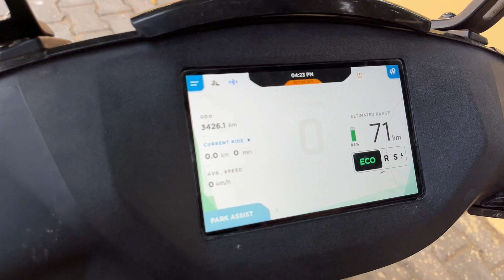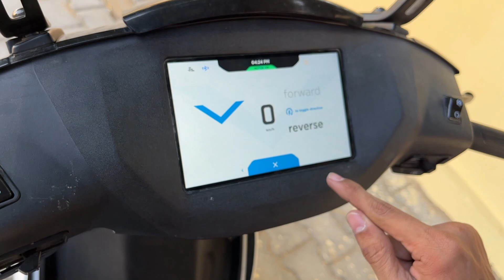WOW😍 Ather to Kamal ki Hai | Ather 450x Gen 3 Review | Ather 450x Looks and All Features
Hello Friends, aa gayi meri ola s1 aur aaj ham ja rahe hai ather 450x gen 3 ka review karne, ather 450x kaisi hai, ather 450x leni cahiye ya nhi, ather 450x gen3 kaisi hai, ather ka average kaisa hai, ather 450x features kya kya hai, ather 450x, ather 450x gen 3, ather new video, ather 450x gen3 review, ather short video, ather 450x 3 gen, ather vs ola, ather boot space, ather 450x review, ather new video,

Screen Guard

Main Stand

Body Cover

ola s1 features,
burgman features,
most viral video,
petrol vs electric,
ev knowledge,
Abhishek vlogs,
ola s1 vs Burgman detail comparison,